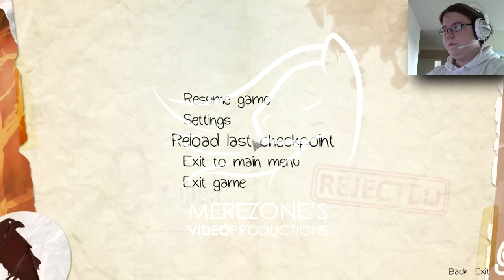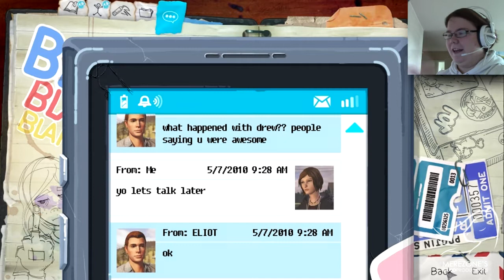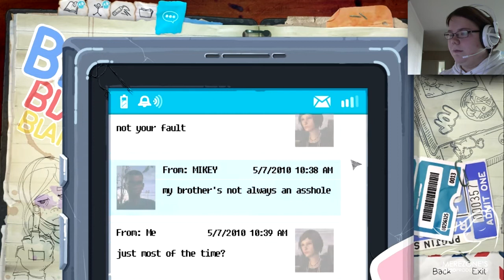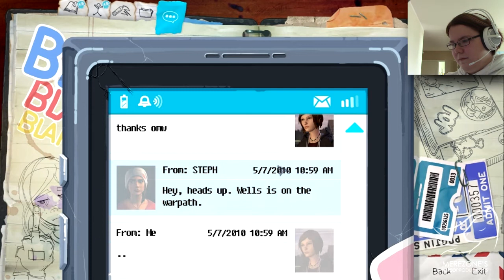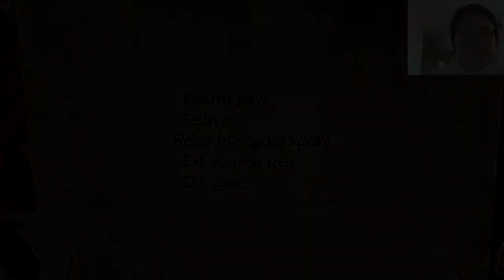[Part 4] Life is Strange: Before the Storm Gameplay [only in Finnish]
Koulun skippaus Rachelin tyyliin sisältää näemmä pummilla junassa matkustamista ja paljon tutustumisleikkejä :D Chloen tapauksessa se sisältää paljon flirttiä Rachelin suuntaan ;)